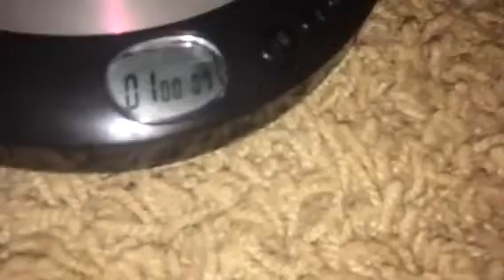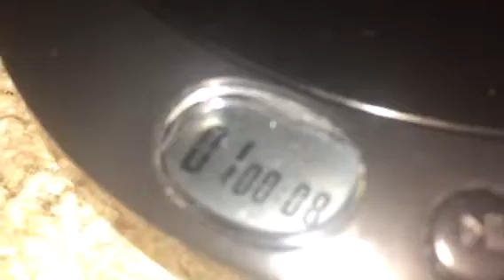Sylvania CD player customized